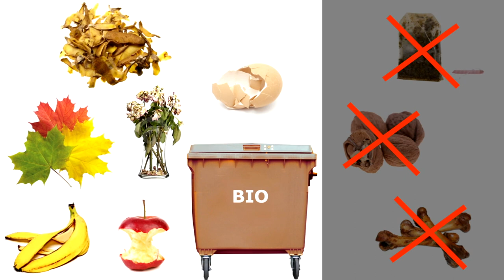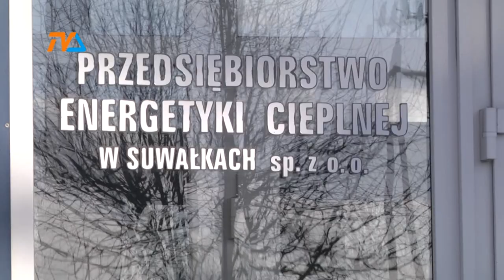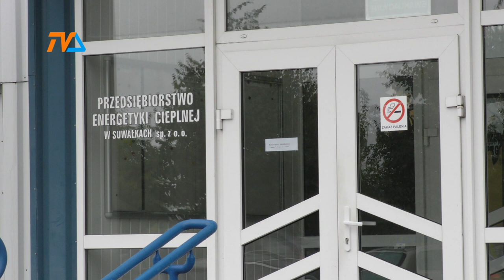Prezesura w PEC: pierwsze sito. Połowa odpadła na wstepie |TVSUWAŁKI